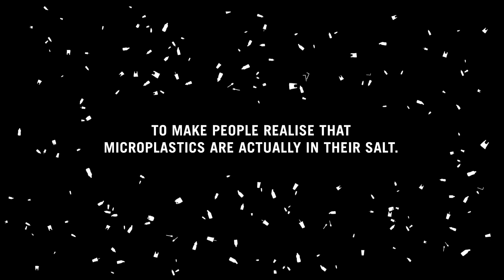The Scary Truth About Plastics in Salt: Microplastic Contamination Wake-Up Call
Did you know that90% of salt contains plastic? That’s why it’s so important to to refuse single use plastic.

We're on a mission to wake people up and empowering them to take positive action so that we can leave the world in a better place than how we’ve found it.

In this video, we take recycled plastic and turned them into 3-D printed miniatures that looked like salt. Then placed them into salt grinders to show people that there are actually microplastics in their salt and placed them all over Singapore in restaurants.

Watch what happens in this short documentary called Plastic Salt.

Special thanks to Dentsu Aegis Network for this partnership introducing Plastic Salt.

Live More Consciously is a video series on Green Is The New Black where we share dose of inspiration, knowledge, and action. Be a part of the conscious movement that's making waves across Asia.